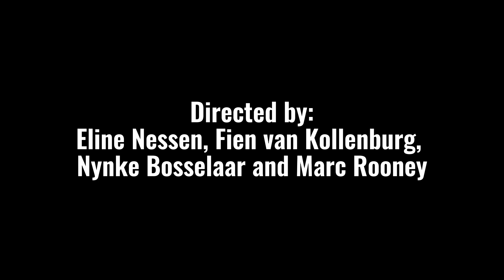CAMP! - SUDS Big Play 2024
Sign ups for the 2023/2024 University intro camp are closed and a group of students is ready to spend a long weekend bonding together at the Lonely Woods camping grounds. Tensions rise when a student disappears one night and everyone tries to find them, along with making sure this intro camp won’t be the last. And what is up with the creepy campground owner? Could he have something to do with the student’s disappearance or are the creatures lurking in the shadows of the forest responsible?

Written by Eline Nessen & Fien van Kollenburg
Direct by Eline Nessen, Fien van Kollenburg, Nynke Bosselaar, and Marc Rooney

Cast in order of appearance:
Alistair: Thijs Hagenaars
Max: Kas Suikerbuik
Beth: Lorelei Osinga
Sylvia: Christina Stavrinidou
Dottie: Aitana Montoro
Laurie: Denisa Iurian
Sev: Levi Adamse
Parker: Floor Bakkum
Rachel: Robin Wijnen
Theo: Lê Trung Dũng
Finn: Mich van der Zant
Oscar: Noah Roodhuyzen de Vries
Freya: Cathy Box
Juliet: Loïs Spek
Emily: Lonneke Meyboom
Casey: Nono Niesing
Zoe: Fleur van Gaasbeek
Lucas: Levi van Duijn
Phoebe: Sharon Hak